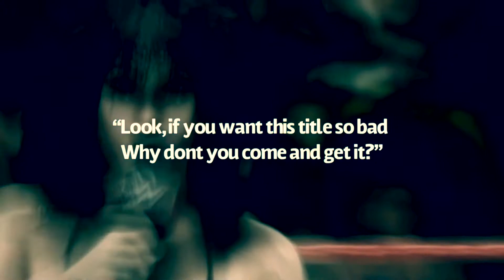June’s Monster Mash - Complete!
Watch the full Monster Mash now!